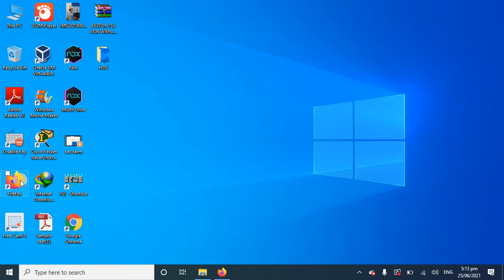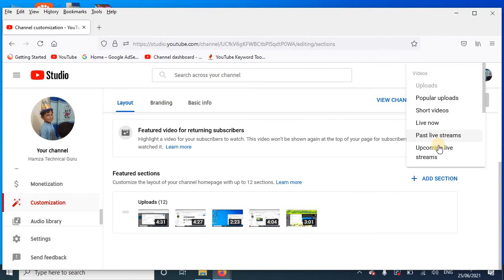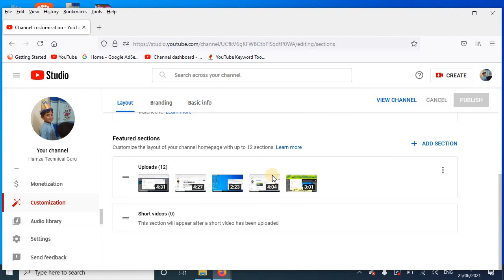how to upload short video on youtube |YouTube shorts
how to upload short video on youtube in pakistan
how to upload short video on youtube in pc
how to upload short video on youtube from mobile
how to upload short video on youtube in laptop
how to upload short video clips for youtube
how to upload short video on youtube from pc
twi shorts